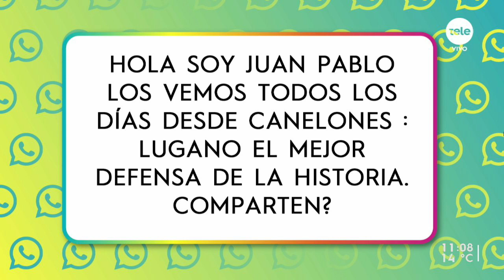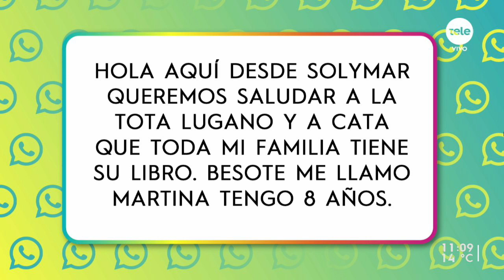Diego Lugano: "Me saturó el fútbol, hoy no me veo como técnico"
El excapitán de la Selección Uruguaya conversó sobre su vida luego de retirarse de la actividad profesional, el presente futbolístico de los actuales jugadores celestes y recordó algunos de los momentos más memorables vividos junto con la camiseta charrúa.